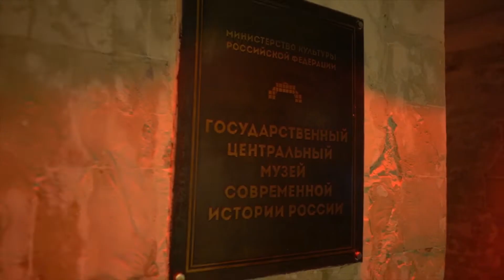Amicability - Natalia Popova - Join our club